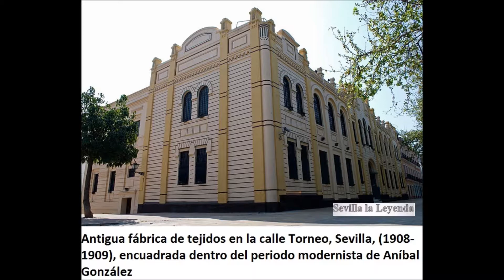Sevillanos Ilustres "ANÍBAL GONZÁLEZ" ( 2 su legado)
BIOGRAFIA:
Aníbal González Álvarez-Ossorio (Sevilla, 10 de junio de 1876 -Sevilla, 31 de mayo de 1929), fue un arquitecto español. Es el principal referente de la arquitectura regionalista sevillana. Fue el arquitecto director de la Exposición Iberoamericana desde 1911 a 1926.  En la década de 1920 fue presidente de la Asociación de Arquitectos de Andalucía y vicepresidente del Ateneo de Sevilla.
Nació en Sevilla en 1876. Fue el primer hijo del matrimonio formado por José González Espejo y Catalina Álvarez-Ossorio y Pizarro.Cursó su licenciatura en la Escuela Superior de Arquitectura de Madrid. Recibió el título el 25 de noviembre de 1902. Tuvo los mejores resultados académicos de su promoción, en la que también estaban los arquitectos Joaquín Rojí, Tomás Acha, Luchas Alday, Amós Salvador, Miguel G. de la Any, Jerónimo P. Mathet, Juan J. Gorruchaga, Luis López, Calixto Sancho, Demetrio Ribes, Francisco García Navas y Gregorio Rábago. Uno de sus profesores fue Ricardo Velázquez Bosco, que fue el máximo exponente del estilo arquitectónico Segundo Imperio uno de los principales arquitectos eclecticistas de la España del primer tercio del siglo XX.5 Otro de los profesores que ejercieron una gran influencia sobre Aníbal González fue Vicente Lamperez, destacado restaurador, arquitecto e historiador del arte y miembro de la Real Academia de la Historia.